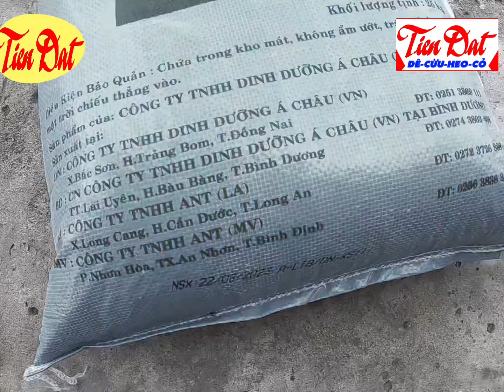Cám dê cừu D2 - Loại cám chuyên nuôi dê cừu vổ béo